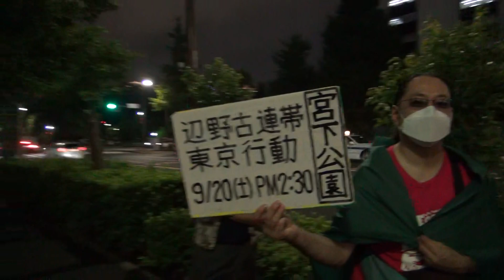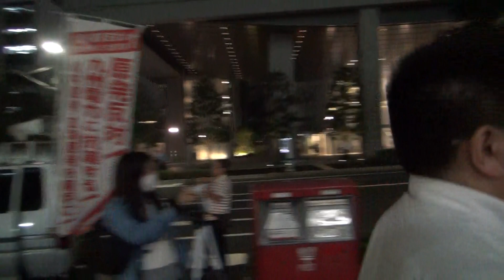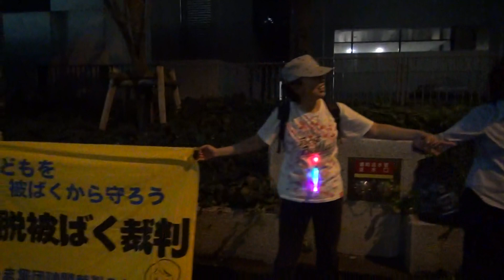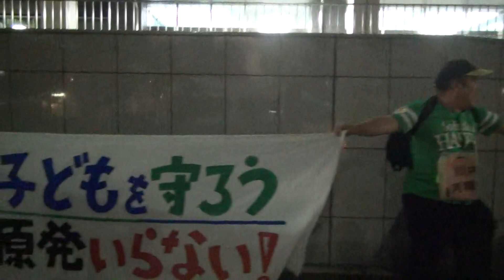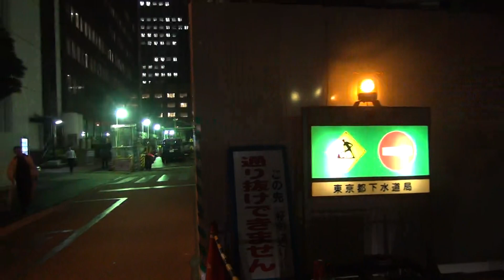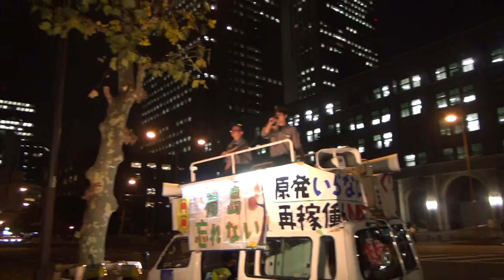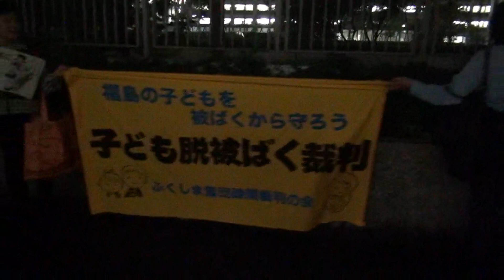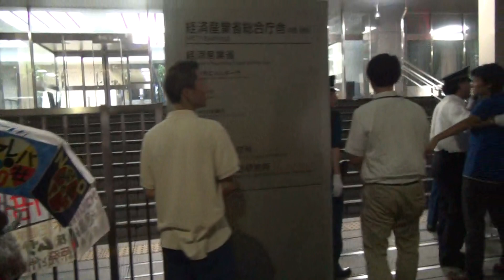2014.09.11 ９･11脱原発テントひろば3周年･再稼働阻止大行動 経産省包囲怒りのヒューマンチェーン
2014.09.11 ９･11脱原発テントひろば3周年･再稼働阻止大行動 経産省包囲怒りのヒューマンチェーン、9/11で開設１０００日、３周年になる経産省前テントひろば主宰・呼び掛けにより経産省周辺で行われた、経産省包囲怒りのヒューマンチェーンの映像です。此方は初めの１時間半が火炎瓶テツと仲間たちによる別館前での抗議行動、後半30分がヒューマンチェーンになります。ヒューマンチェーンと言っても完全に包囲するのは地理的に無理みたい。動画観てもらえば分かりますが別館から向こう側半分は包囲してません。参加者は約800人。雨予報の中、運よく雨は止みましたが、良く集まったと思います。参加者の皆様、ありがとうございました。感謝！そして経産省前テントひろばの皆様には感謝の念が絶えません！何時も経産省周辺での抗議中に差し入れありがとうございます！助かります！本当は此方がしなければならないのに、皆様の心の温かさに何時も癒されてます！助けられてます！感謝＆リスペクト！これからも繋がって頑張りましょう！何時までもあってはならない、無い方が自然なんですが、官僚も閣僚も国も東電も原発事故の責任取る気は毛頭無く、再稼動なんてキチガイ地味た事言ってるんだから失くせないよね。脱原発駆込み寺！心の避難所！皆で守りましょう！でわっ！皆様、雨予報の中、800人もお集まり下さり、ありがとうございました！また路上でお会いしましょう！(^^ゞお疲れ様でした！